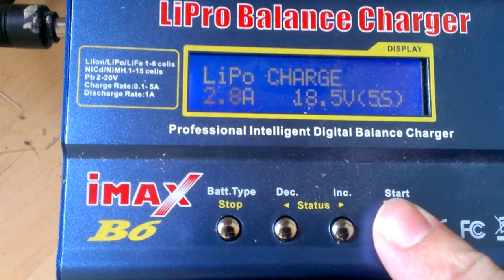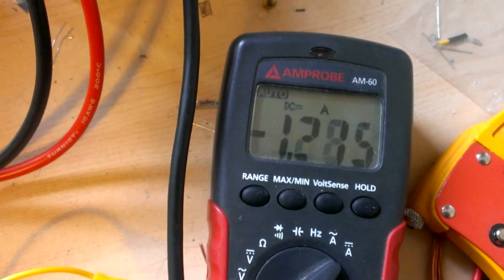DIY Balancer - Bleeding current test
In this video I am testing my "Home Made" DIY Balancer for li-ion/li-Mn/li-po batteries. I am using a 5s 9.6Ah li-mn pack, I purposedly discharged one cell before the test to see if the balancing board is working correctly. Each cell is balanced individually. The balancing phase starts at 4.15v (it's not really precise at the moment as I calibrated the circuit manually, more precision can be archived using precision resistors). Unfortunately the charger I am using charges the cells to 4.20v and does not give me the option to charge to 4.15v.
As you can see the balancing/bleeding current is well over 1A (I measured up to 1.5A, not recorded in the video), the balancing is triggered when the cell goes over 4.15v.